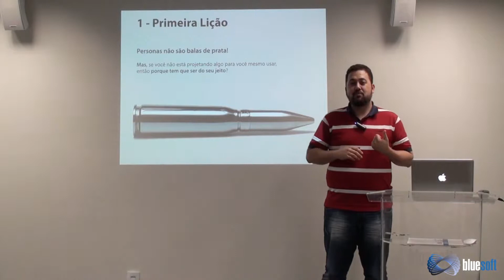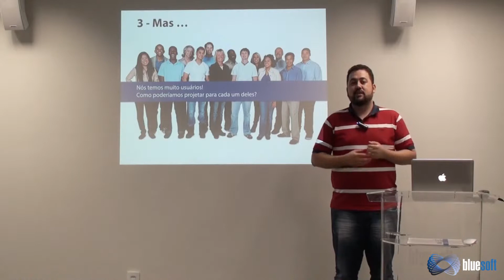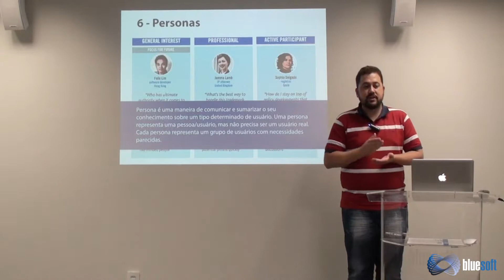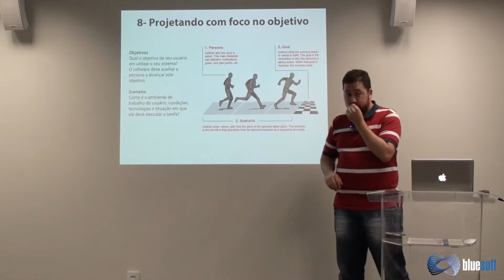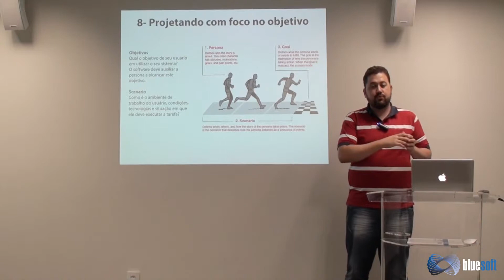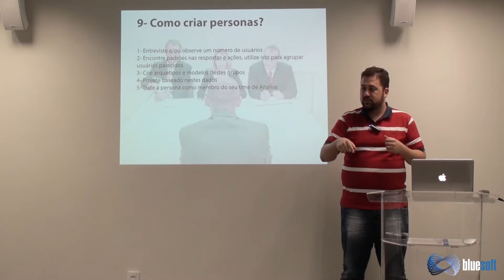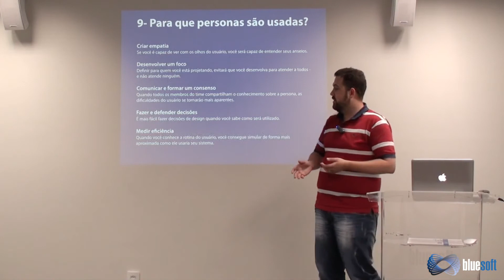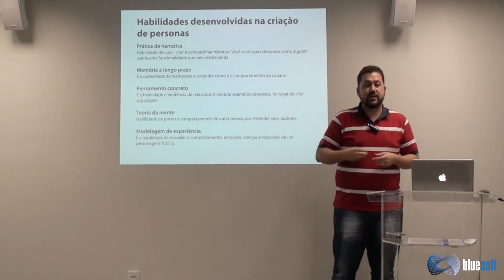Personas | Bruno Mendes | Papo Reto | T1E81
Neste Papo Reto, Bruno Mendes apresenta o conceito de Personas.

Termos amplamente usados em aplicações online e tecnológicas, assim como em publicidade.

Personas são personagens fictícios criados para representar os diferentes tipos de usuário que podem utilizar um site, uma marca ou produto de um modo similar. Elas são uma ferramenta poderosa para segmentação de mercado.